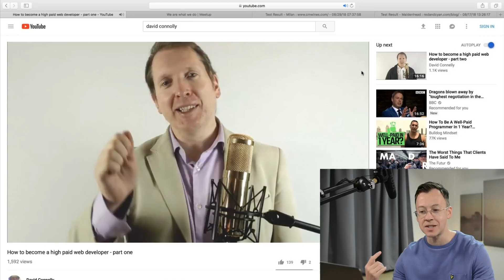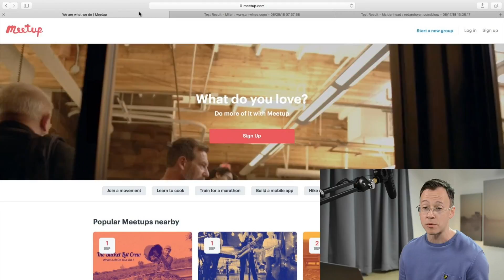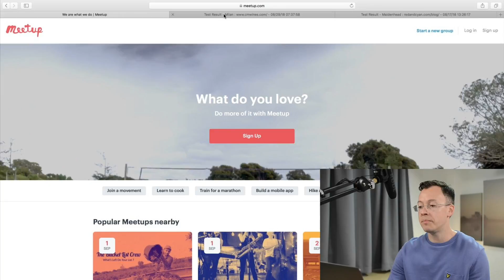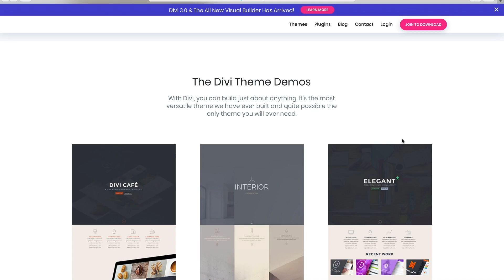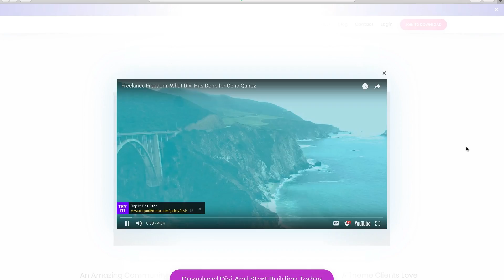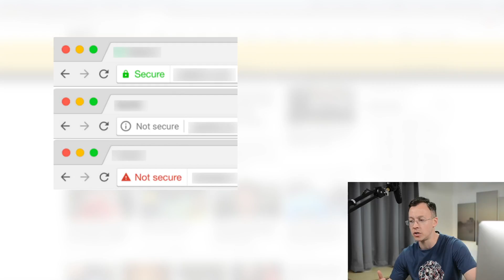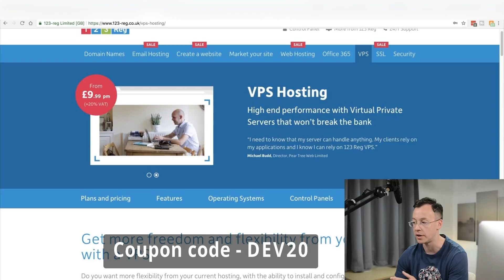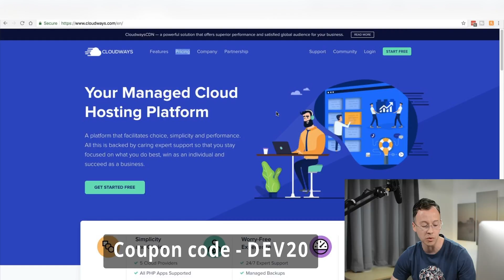How to reach out to potential clients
DIVI WordPress theme (Ad)

How do you get web development clients who are ready to hire you? Well, I stumbled upon some new potential clients after signing up to a tech group in my area through meetup.com. This led to me being hired for a WordPress project.